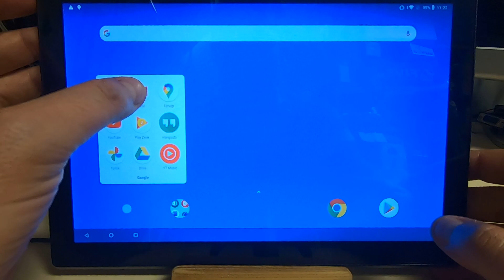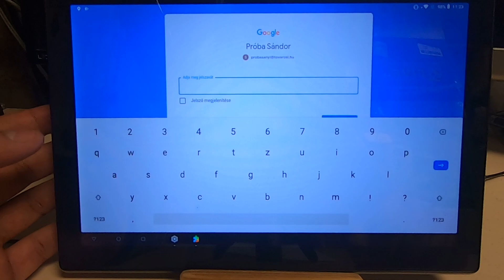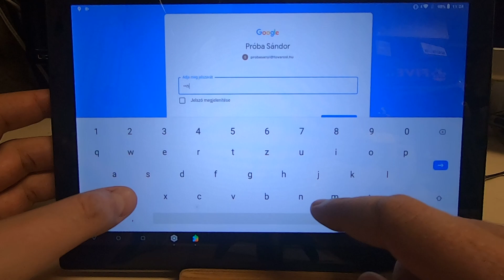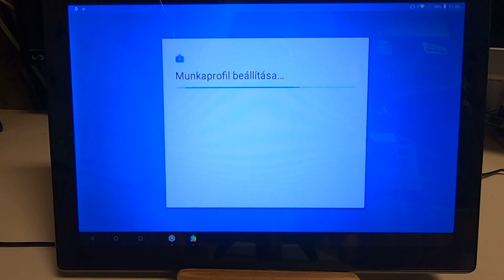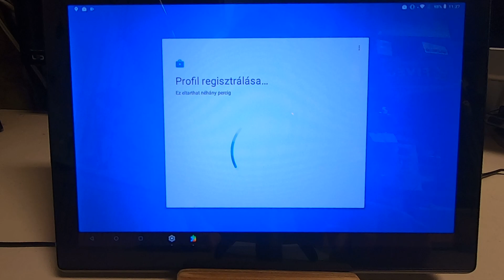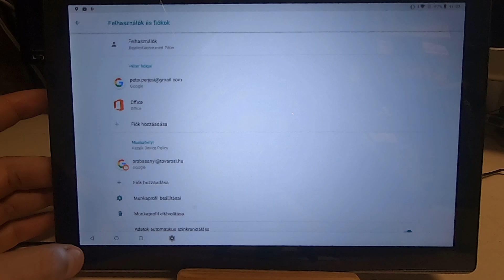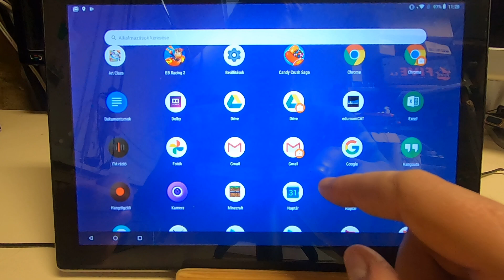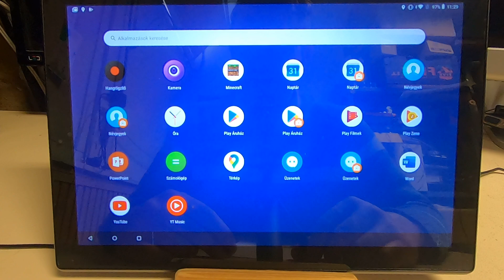Tóvárosi Általános Iskola - iskolai fiók beállítása telefonon, tableten